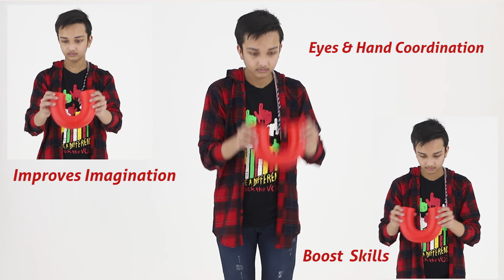Juggler | Nippon Toys Industries | Toys Basket | Toys Manufacturer | Make In India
𝐃𝐞𝐬𝐜𝐫𝐢𝐩𝐭𝐢𝐨𝐧
𝙉𝙞𝙥𝙥𝙤𝙣 𝙅𝙪𝙜𝙜𝙡𝙚𝙧 is an excellent product for eye-hand coordination. It helps children and adults alike to develop reflexes. Children above 5 years are safe to play. It comes with a plastic hollow tube in U shape and a ball. You need to push the ball from one side out of the loop and put it inside from the other side by moving the U loop. You should not touch the ball from your hand. It gives a very good coordination exercise for the eyes-hand and legs. It is a family product for teenagers, adults of all ages to be played indoors or outdoor. product with fine motor eye and hand coordination.
Birthday, Return gifts, House warming, children, family, teenagers, toys and games, rakhi, bhaidooj are some occasions when this product can be given

Sharpens Focus, Cognition Concentration, And Balancing

Improves eye-hand coordination. Refines motor skills

The product includes one Juggler tube, 2 balls, and 2 caps

We are also known by the name of Toys Basket in the market.